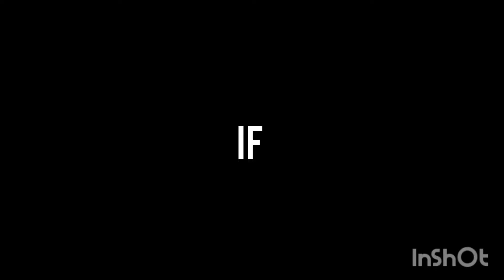Covering The Ship With Melons In One Hour (If I Don't I give Gift Card)